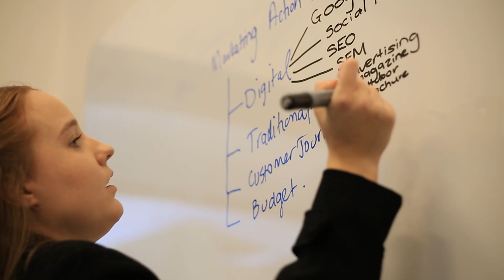Purple Giraffe - Corporate Member Video Business SA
It was fantastic to sit down with the team from Business SA at PG HQ!